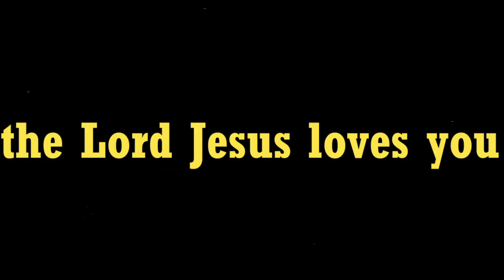🔥NGERI SIH INI❗😱🤫Ocehan Ngaur Ustad Mualaf Asal Nias ⁉